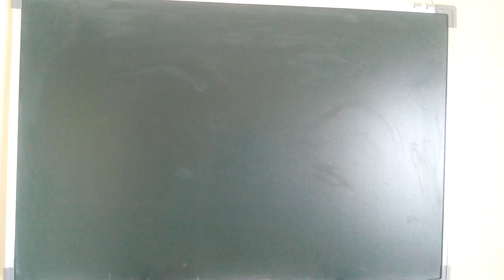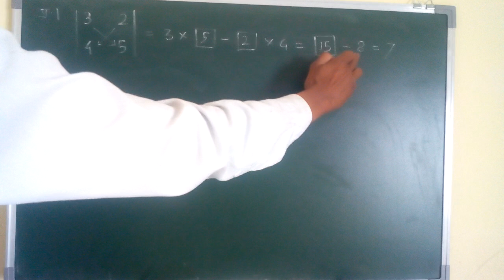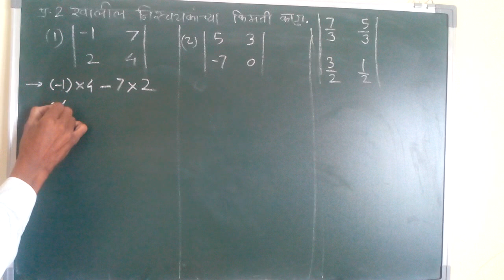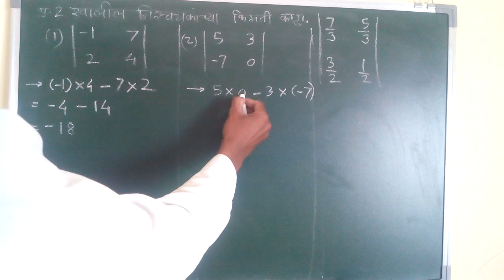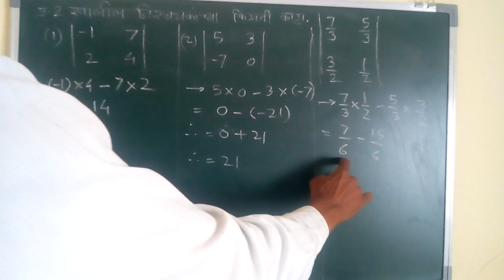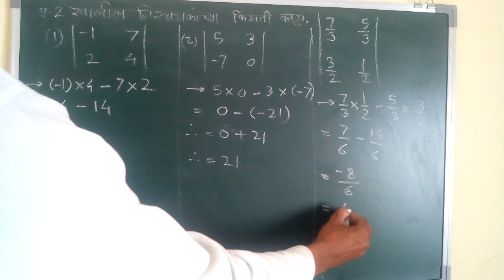क्रेमरच्या पद्धतीने एक सामायिक समीकरणे सोडवणे | गणित भाग 1 | सराव संच 1.3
क्रेमरच्या पद्धतीने एक सामायिक समीकरणे सोडवणे